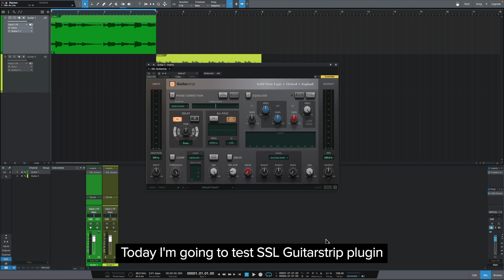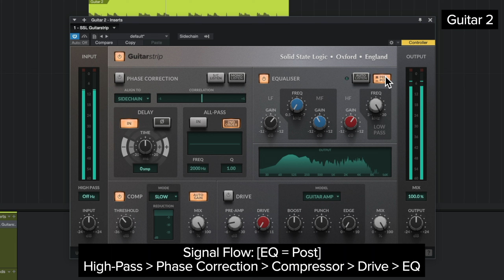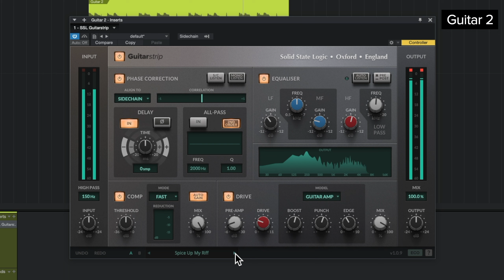SSL Guitarstrip plugin sound test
New Channelstrip plugin for Acoustic/Electric Guitar and Bass Guitar!

00:00 Intro
00:08 Guitar 1
04:36 Guitar 2